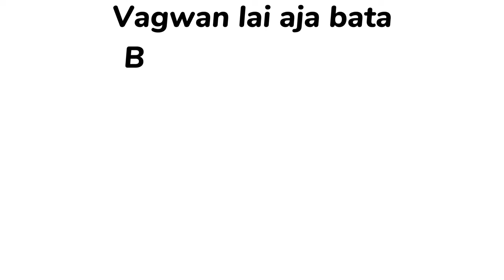Sankhu Mu Jatra [Day-4] Babal Ramailo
Dherai dherai maya sabai lai😚❤️